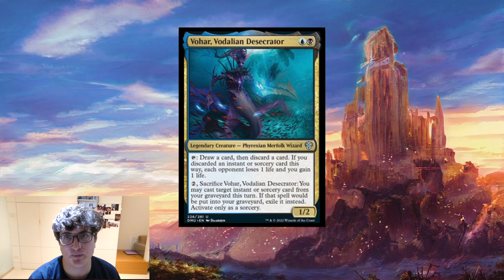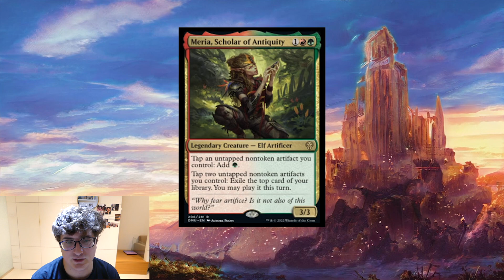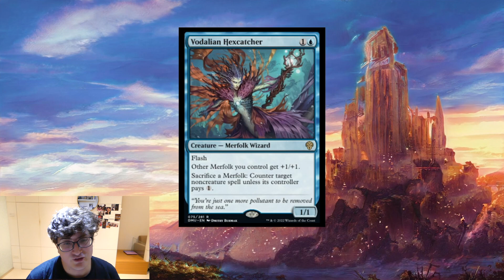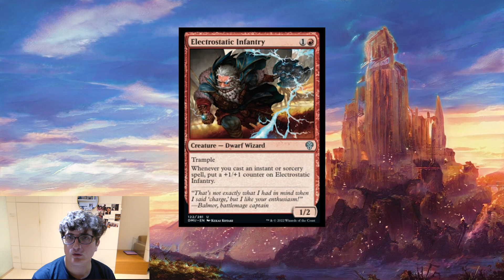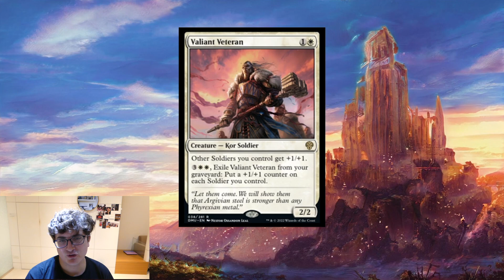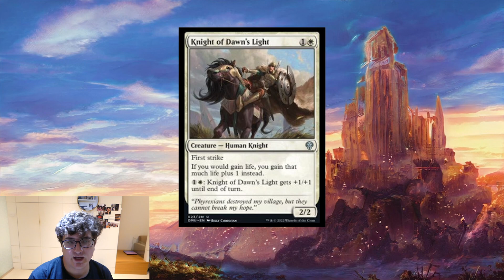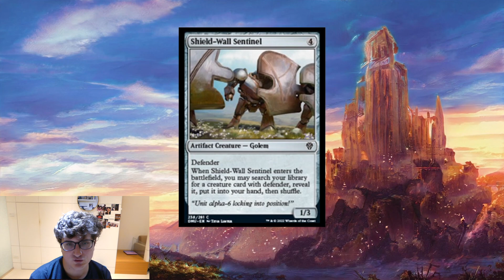Five Color Legendary Cascade and New Rith Card| DOMINARIA UNITED SPOILERS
Welcome to this new mtg Dominaria United spoiler update where we dive deep into some amazing cards, including Jodah and Rith!